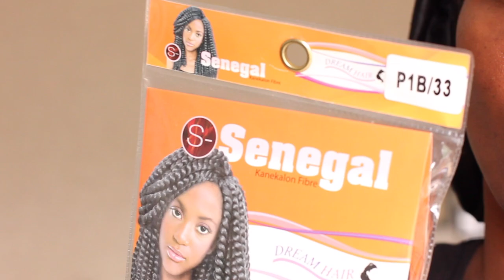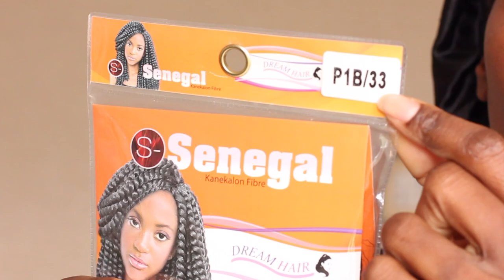CROCHETS BRAIDS PAS CHERS : 28€ !!!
TOUTES LES INFOS SONT DANS LA VIDEO DONC FAUT ECOUTER

 gagnez 5€ pour votre inscription et +5€ Si vous téléchargez la toolbar et je gagne 10% de cashabck iGraal à vie

FAQ Capillaire ☞

Big chop: 1er janvier 2016, un vrai choc
Type Cheveux: 4A/4B/4C, 4Z, en vrai je m'en fiche
Porosité: Très peu poreux
Epaisseur: cheveux fins mais je travaille à ça
Densité : Très dense aussi surprenant que cela puisse paraître

FAQ Technique ☞
- Je filme mes videos avec un Canon 6D ou un NIKON J2
- J'édite mes videos avec Imovie

xoxoxo et soyez bénis
Nunaa

Si jamais tu as lu cette info box jusqu’au bout commente avec les smileys 💪🏾👊🏾 parce que toi t’es une vraie !!!